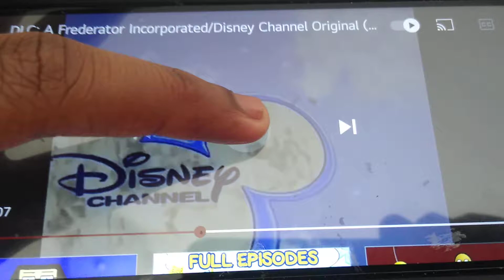June 24, 2021